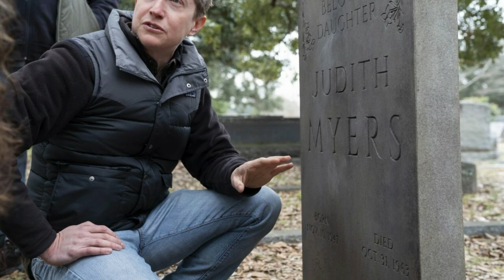Halloween Kills | NEW Image Released & Second Teaser on Saturday?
Halloween Kills being delayed till 2021 doesn't sit right with many members of the horror community. Luckily, teasers and images continue to be released and it seems another one is coming Saturday from Jason Blum. No official word what this sneak peek will be but it will happen this weekend. Also, a new image of Tommy Doyle has been released.